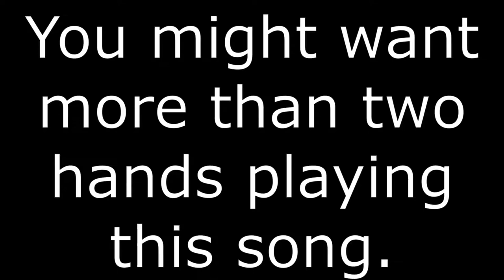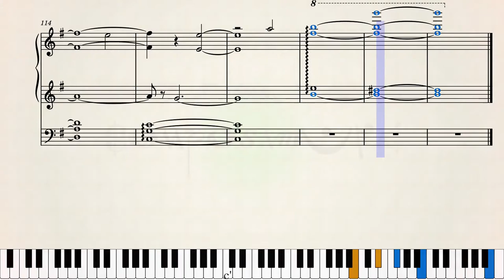How to play New Home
I'm back with yet another tutorial on how to play songs of mine. This time the song we're doing is New Home.

This song is free to use on YouTube, but you must copy and paste the following into the description of your video: